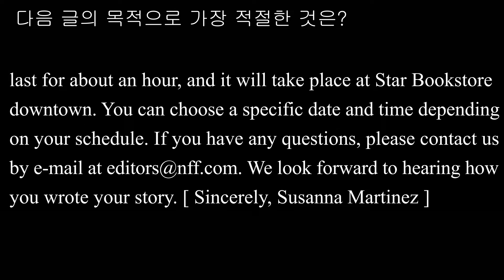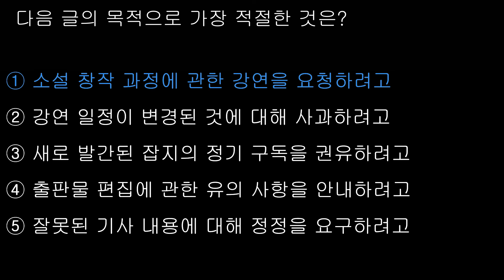글의 목적 008 2018학년도 6월 모평 18번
① 소설 창작 과정에 관한 강연을 요청하려고
② 강연 일정이 변경된 것에 대해 사과하려고
③ 새로 발간된 잡지의 정기 구독을 권유하려고
④ 출판물 편집에 관한 유의 사항을 안내하려고
⑤ 잘못된 기사 내용에 대해 정정을 요구하려고

[해석] Stevens씨께
저는 'Novel Flash Fiction'의 편집장입니다. 지난주에 저희 직원이 알려드린 것처럼 귀하의 단편소설은 'Novel Flash Fiction'의 12월 호에 게재될 것입니다. 저희는 귀 하가 어떻게 귀하의 소설을 구상하게 되었는지 듣는 것이 저희 독자들에게 의미가 있을 것이라고 생각했습니다. 그래서 저희는 귀하가 창작 과정에 대해 강연을 해 주실 수 있는지 여쭤보고 싶습니다. 이 강연은 약 한 시간 동안 진행될 예정이고 시내에 있는 Star 서점에서 열릴 것입니다. 귀하의 일정에 따라 구체적인 날짜와 시간을 선 택하실 수 있습니다. 귀하가 귀하의 이야기를 어떻게 쓰게 되었는지 듣게 될 날을 고 대하고 있겠습니다.
Susanna Martinez 드림

[풀이]
단편소설을 쓰게 된 과정에 대해 강연을 해 달라고 작가에게 부탁하고 있는 글이므로 글의 목적으로는 ①이 가장 적절하다.
chief editor 편집장 inform 알리다 publish 게재하다 issue (잡지의) 호 come up with ~을 구상하다, 생각해 내다 specific 특정한 look forward to ~을 고대하 다